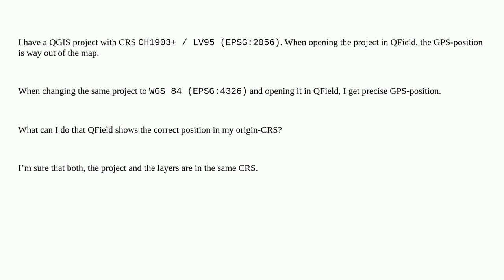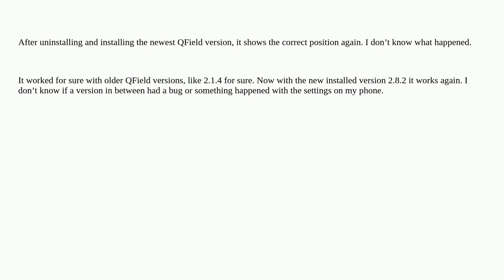Gis: GPS position out of map depending on CRS in QField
GPS position out of map depending on CRS in QField

A special thanks goes out to the awesome community

  qfield